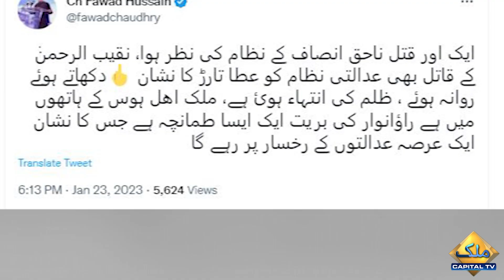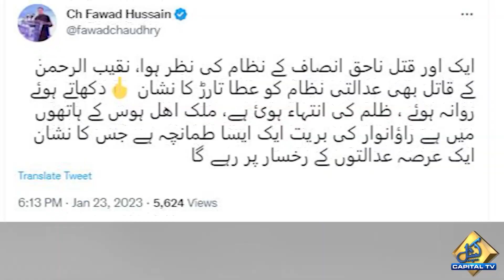Hamid Mir and Fawad Chaudhry's Aggressive Reaction on Rao Anwar Acquittal | Breaking News